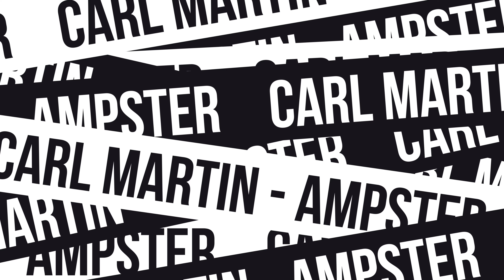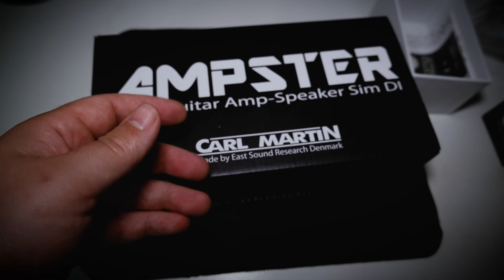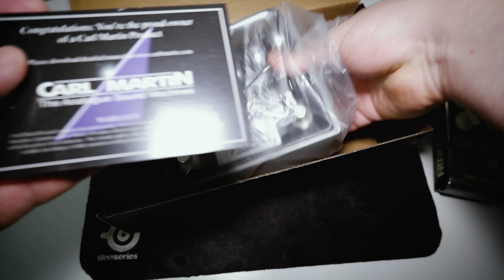Lambalı Amfiler ŞOKTA! Carl Martin Ampster Gitar Pedalı İncelemesi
Merhaba Koçlar! Bugün Gitar Koçu kanalında sizlerle Carl Martin Ampster gitar pedalının ayrıntılı incelemesini paylaşıyoruz. Bu muhteşem pedal, içerisindeki lamba sayesinde lambalı amfileri taklit edebilme özelliğiyle öne çıkıyor. Tonlarına sıcaklık ve dolgunluk katarken, diğer analog ve dijital pedallardan ayrışıyor. Ampster pedalını temiz sesler veren bir amfi gibi düşünebilirsiniz. Ayrıca iki farklı kabin simülasyonuyla donatılmış durumda. Artık gitaristlerin büyük, ağır ve zahmetli amfi ekipmanlarıyla uğraşmasına gerek kalmıyor. Carl Martin Ampster ile doğrudan miksere bağlanarak harika gitar tonları elde etmek mümkün. Videomuzda pedalın detaylarına ve tonlarının nasıl yakalandığına dair ayrıntılı bilgiler bulabilirsiniz. Keyifli izlemeler!

0:00 Giriş
1:45 Kutu Açılışı
3:27 İnceleme
9:00 Ton Demosu
14:00 Panama Pedalı İle Demo
22:00 Send Return Kullanımı
24:58 Son Düşünceler
26:30 Duyurular ve Kapanış

▶ GKAMPSTER

Katıl üyesi olarak belli avantajlardan yararlanmaya başlayabilirsin. Özel videolara ulaş. Canlı yayın gitar dersleri sırasında sorularını sor ve bu yayınların tekrarlarına ulaş. Tab ve notaları indir. En önemlisi kanalın gelişmesine ve gitar müziğinin yayılmasına katkıda bulun.